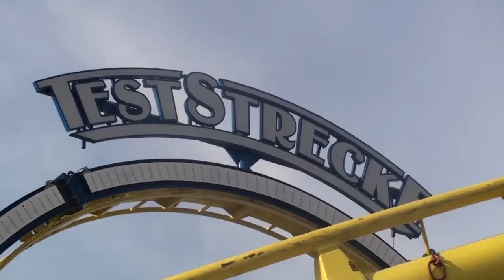Video Teststrecke Hamburg Frühlingsdom 2013 - Offroad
Video von der Teststrecke auf dem Hamburger Frühlingsdom 2013 Offorad - weiter Infos